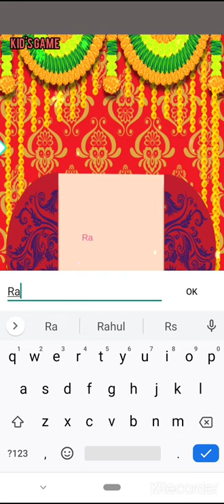Indian Couple Engagement Party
plz Download this game

Welcome to the big wedding day arranged marriage fun in indian engagement party.

Do you want to enjoy indian culture, wedding activities, brides makeover & big wedding day fiasco? If yes then play this fabulous Indian Wedding party– engagement & big wedding day game. Get all the information of Indian ring ceremony, dream marriage fun, wedding night celeb, and my wedding charm and attend the best couple party.
Go and attend the Indian Wedding party see the engagement, big wedding day and wedding night functions. On the day of ceremony both the marriage games bride and the bridegroom have to come face to face and are formally betrothed to each other for arranged wedding by their families. There are various terms associated with the engagement like Mangni, Sagai, Ashribaad, Nishchayam etc.
Both the bride and groom need to be prepared for their big wedding day and they go towards some salon & spa services for completing wedding activities. It's time for brides to get busy and get gorgeous. Do some salon and full body spa treatment. Wedding makeup artist is needed at a famous fashion salon which proves as a beauty paradise for the bride from whole body massage to scrubbing and from facial services to hand and foot manicures. The bride needs facial massages, scrubs, facials, hair cutting and styling, hair coloring and face makeup. After the makeup is finished now rush towards the dressing room and select the best dress to look extremely pretty on your ring ceremony. Wear a colorful brides lehnga and matching jewelry. Wear the styling shoes and finish your wedding night makeover.
Indian Wedding Party Features
- Stylish girl, princess makeup salon,
- Enjoy Indian culture
- Go on engagement party
- Help the bride in Makeover
- Dress her up
- Use your styling sense
- Best Couple party game

The Indian Wedding party, engagement and big wedding day of Indian culture involves maximum rituals, traditions and vibrancy in which the couple exchanges rings with each other. On the day of the Indian couple Engagement party, royal wedding vows, wedding night gathering, the member of the bride and groom meet on a same place either decorated like a stage or in any other form. Both families bless the couple so that they may lead a very peaceful and happy life. Their blessings are merged with an ardent well wish for the new couple as the couple exchanges ring, makes the other an integral part of life, and solemnly pledges to be united in both good and bad times and at the end big wedding day arrived.
Download Indian Wedding party, engagement and big wedding day game and Let princess & groom have a nice wedding.